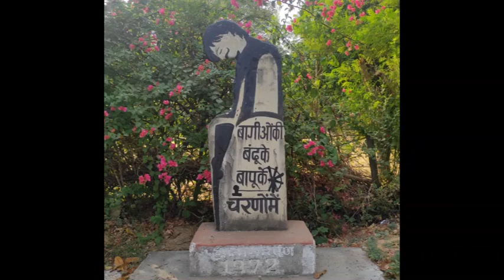सुनिए डाकुओं के सरेंडर का आंखों देखा हाल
छतरपुर के दुर्गाप्रसाद आर्य जी सुना रहे हैं बागी कथा. वे बागियों के आत्म समर्पण के साक्षी रहे हैं. उन्होंने हमें पूरा किस्सा सुनाया। आप भी सुनें।